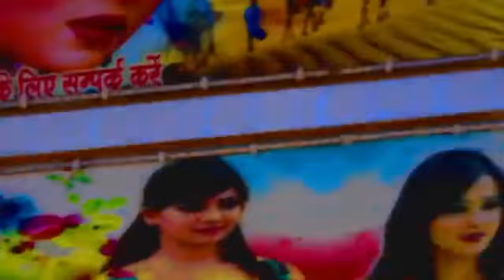King dj ms dj bahubli dj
Gunjan jaat